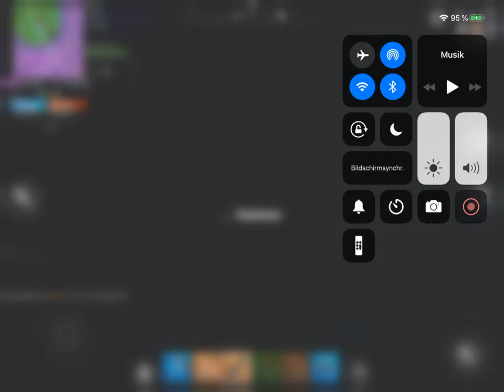18. Juni 2019